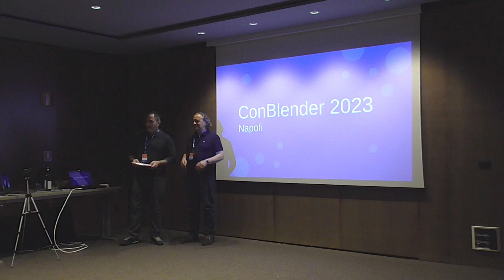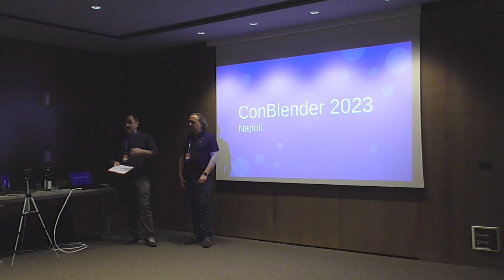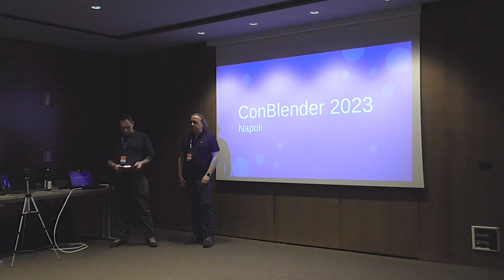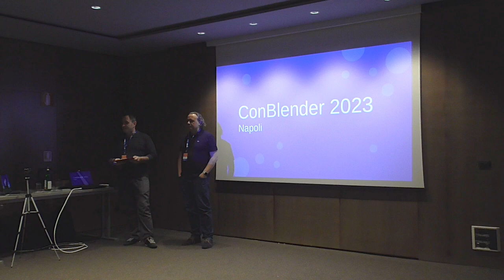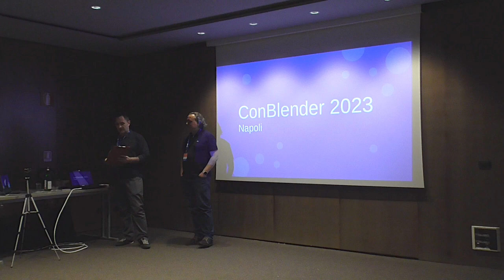ConBlender 2023 - Alessandro Passariello / Francesco Andresciani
Apertura della 6^ conferenza nazionale tenutasi a Napoli il 27 maggio 2023